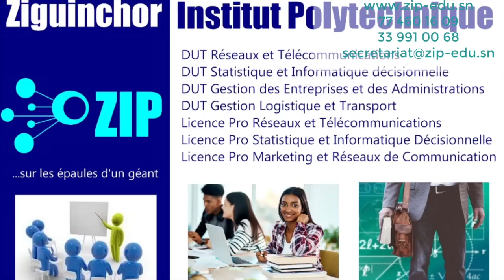Khadim Ndiaye avertit: «Sa Thiès vient d’avoir un adversaire taille. Si Reug Reug attrape sa jambe…»